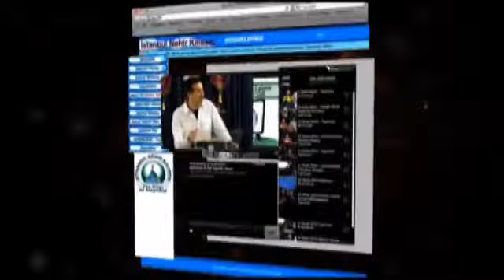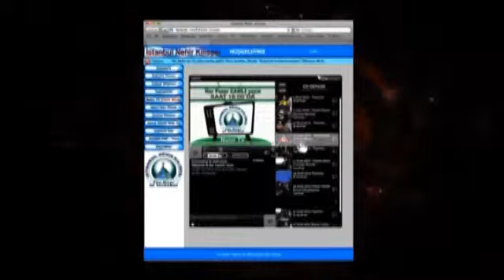BizBize - Dua'nın Gücü 2